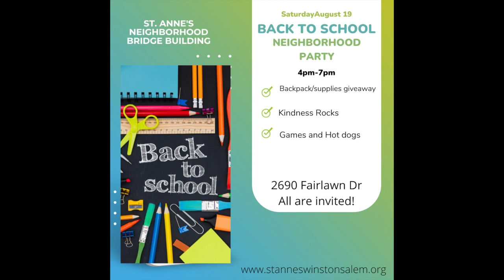Weekly Announcements for July 18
Weekly Announcements July 18th
No Wednesday service tonight
Social meet-up tomorrow
Workday at church on Saturday
Neighborhood Bridge Building meeting for Back to School Party on Sunday- link to our Amazon Wish list

Sign up for Dinner Groups, Social Outings, and Sunday School Teachers
7 over Seventy Luncheon- I have 7 seats available.